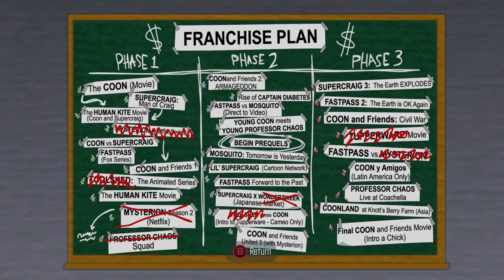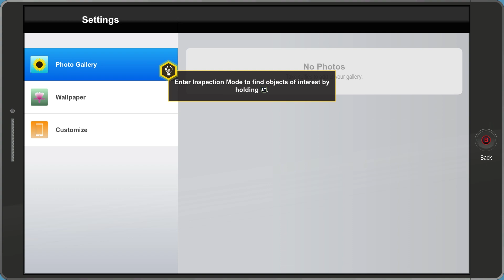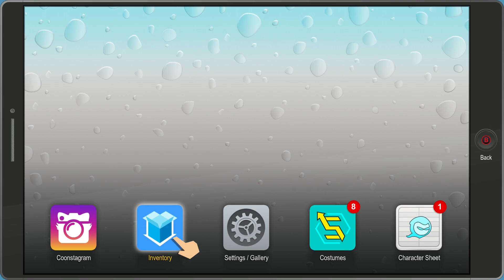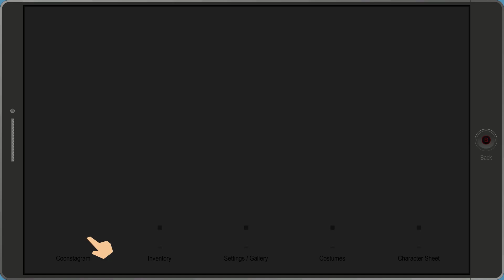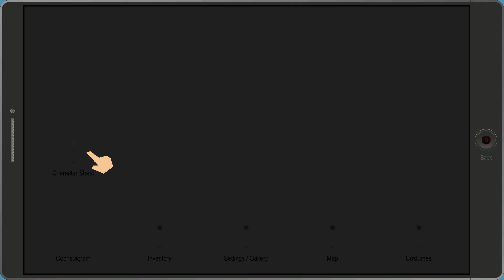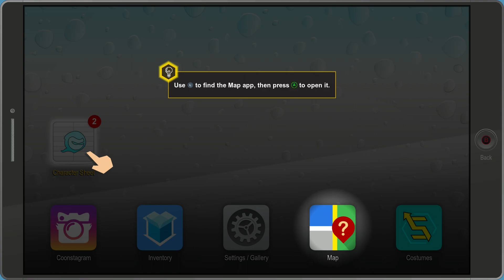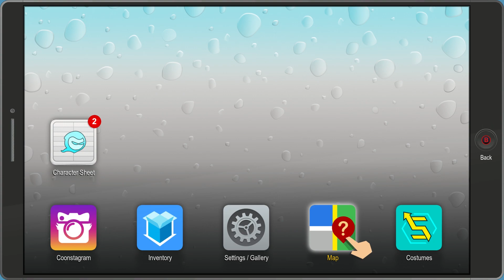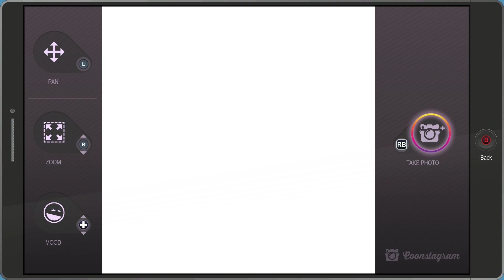The Coon | South Park The Fractured But Whole Gameplay Walkthrough PC | E01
South Park The Fractured But Whole Gameplay - We are the new kid joining Coon and Friends and making Selfies.

South Park The Fractured But Whole Gameplay Let's Play Walkthrough